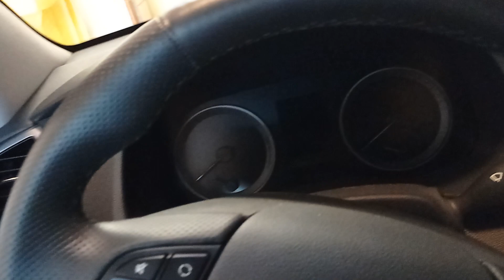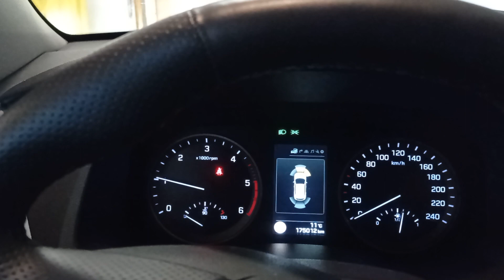Gadający samochód. Komputer pokładowy.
.Takie cuda w samochodzie.